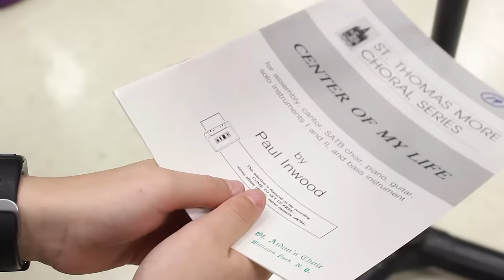The Choir Teacher